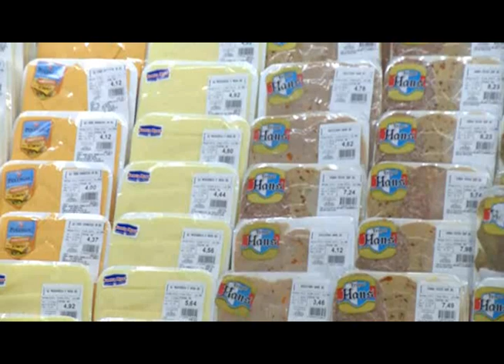Vídeo | Palestra Viva Bem Comendo Bem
Palestra com o tema Viva Bem Comendo Bem transmitida no Porta Palestras do Portal Educação.

Você sabe o que é uma alimentação saudável? Qual o tipo de nutrição que você deve ter? Assista a palestra Vive bem comendo bem e confira!

Palestrante Ana Paula Leão Rossi